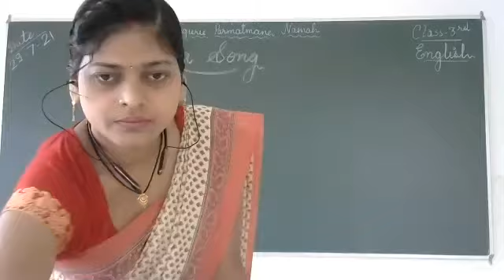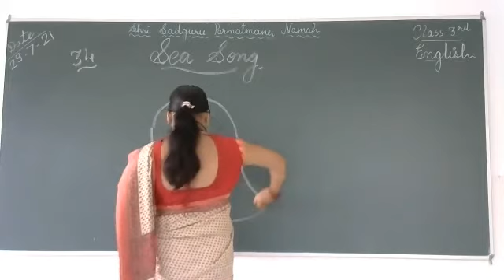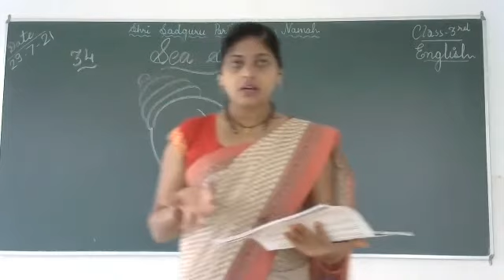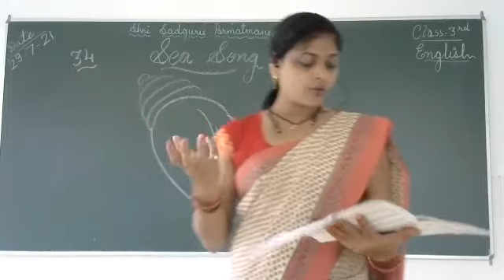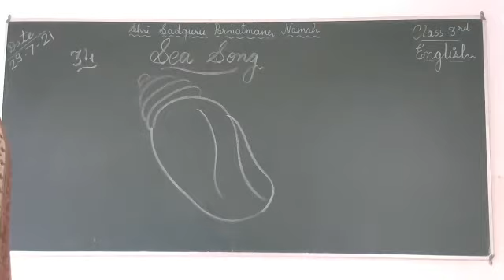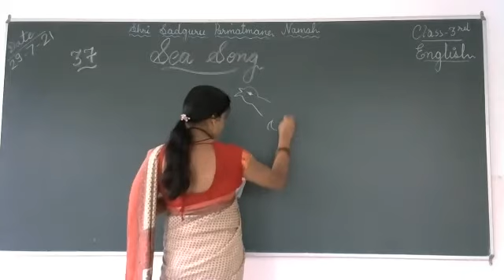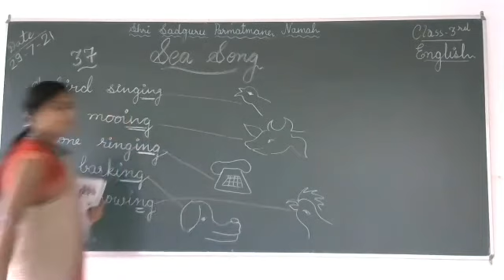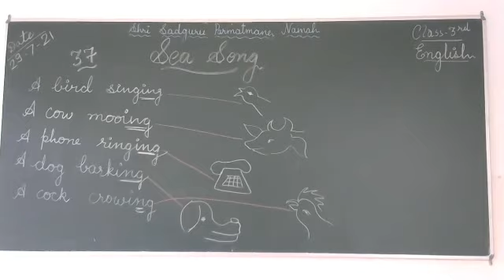Class 3-English/Sea Song(explanation)